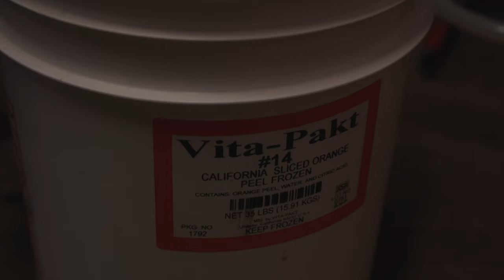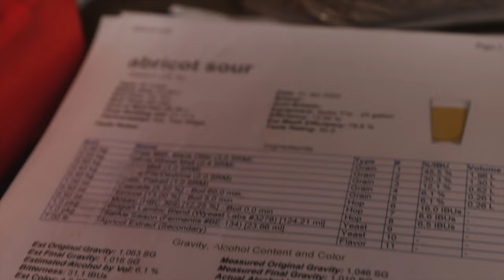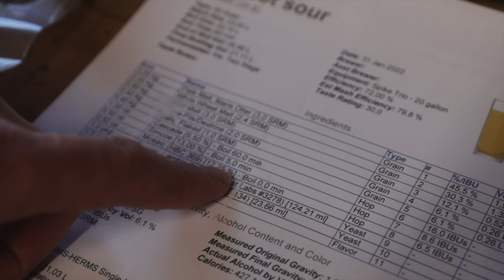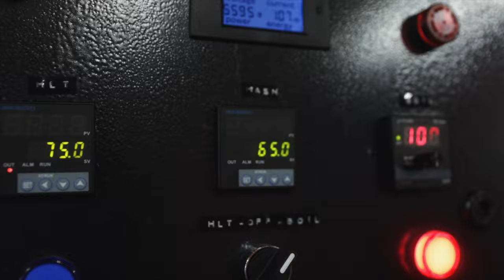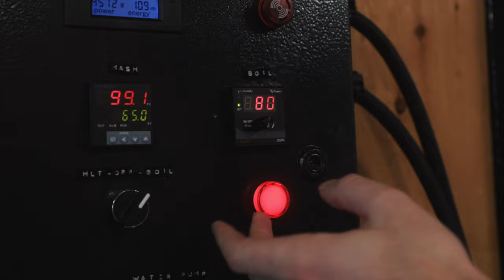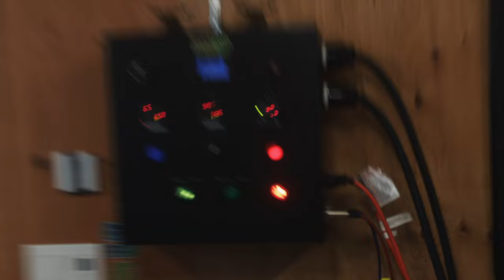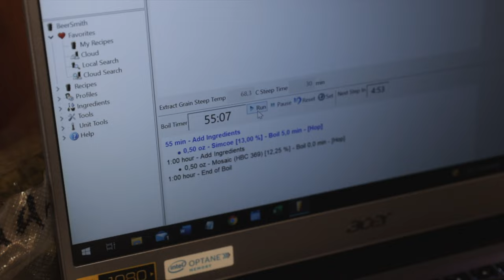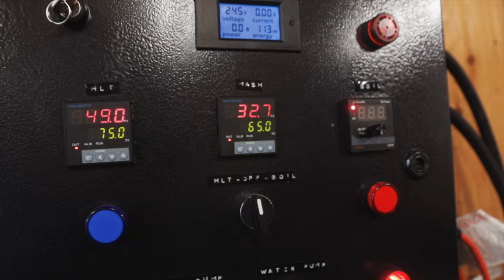Comment brasser de la bière, une brève introduction!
Un de mes bon chum à commencé à brasser de la bière chez lui et j'étais curieux d'aller passer une journée pour voir comment on fait ça de la bière ! J'en ai eu un petit aperçu et juste depuis le tournage de cette vidéo ses techniques ont évolué! N'hésitez pas à suivre sa page instagram pour plus de détail et peut-être aussi que je ferai une deuxième partie s'il y a de l'intérêt!

Suivez-moi ici!